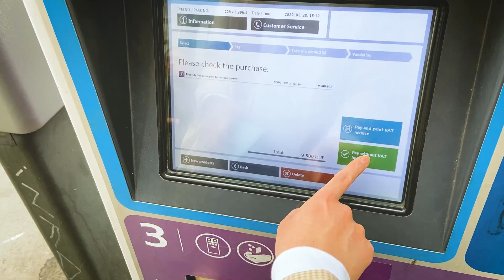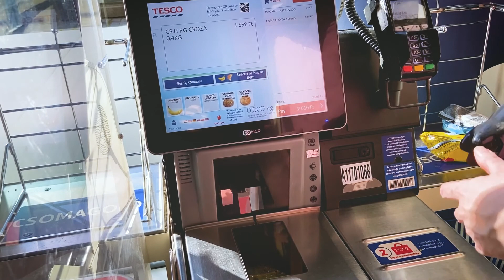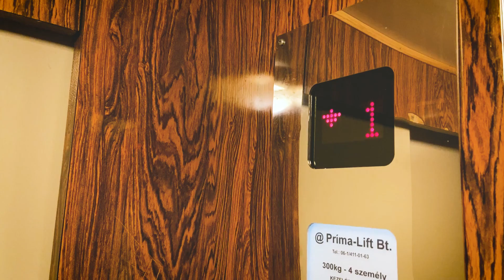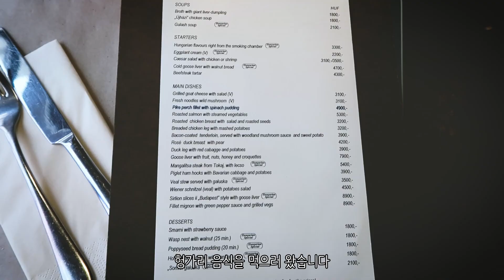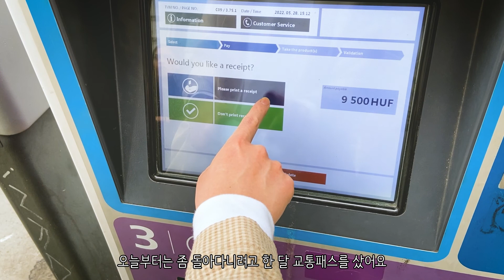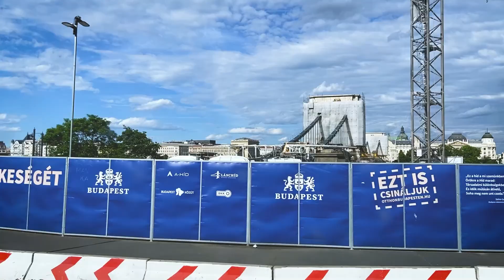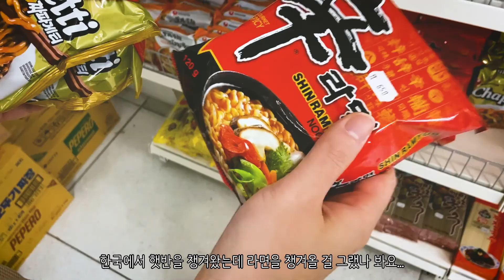[SUB] 부다페스트 vlog - 유럽 마트 추천 식품, 교통패스, 어부의 요새, 집에서 밥해먹는 일상 브이로그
🐇답글 창은 항상 열려있으니 언제든지 즐거운 소통이 가능합니다 :)

💕 MICKEY : mickey200602